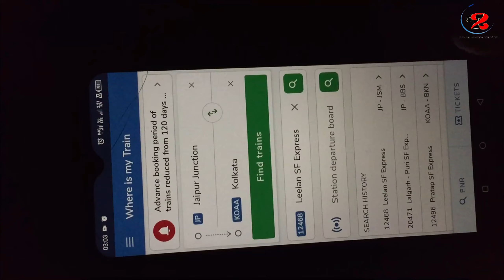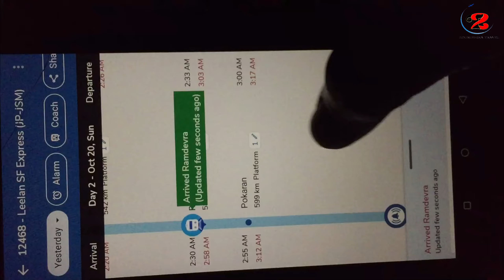Jaipur to Jaisalmer || Jaisalmer Railway Station || jaisalmer-Rajasthan tour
*Jaipur khoda Jaisalmer te okalekabon chalawen onakoge baretebon badaya.
Jaipur to Jaisalmer te chala lagan te Train
Train no-
15014 Ranikhet Express (Daily)
25014 Moradabad Junction (Daliy)
12468 Leelan SE Express (Daily)
00290 Delhi Safdarjung (Weekly Thursday)

*Jaisalmer Railway station seteren porete okarebon tahena onakoge baretebon badaya.